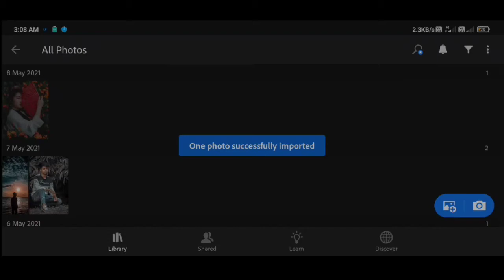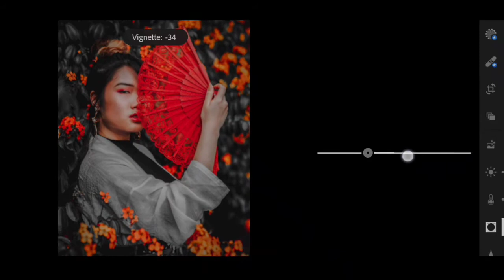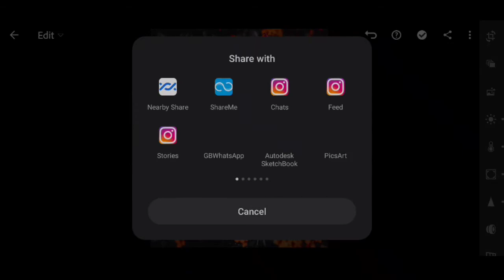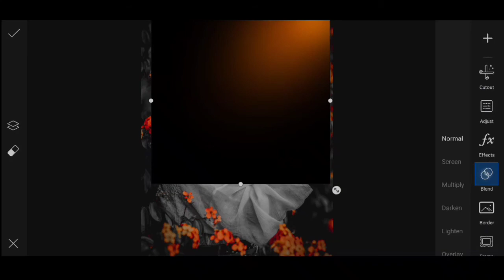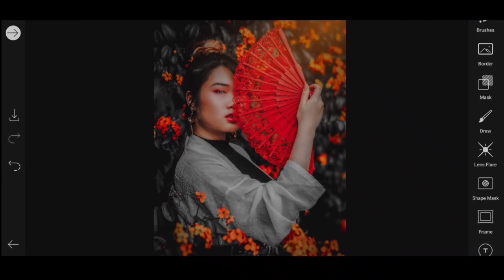Hwo To Photo Editing Orange And black Colour Tone -Dilkhush Editing Zone picsart lightroom 📲